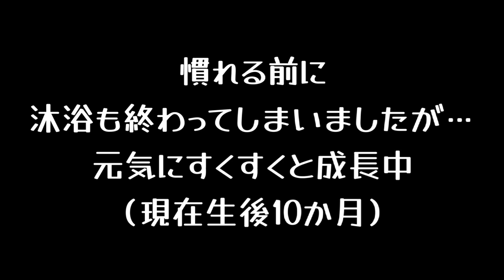【生後1か月】赤ちゃんの沐浴 ワンオペ＆初めて育児